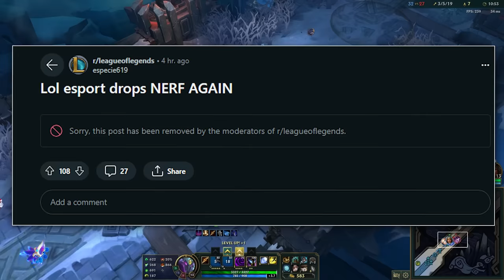Orange essence nerfed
Post keeps getting deleted on the main League subreddit (I'm so shocked and surprised that they would do something like this)

Bunch of new Empyrean skins and splasharts